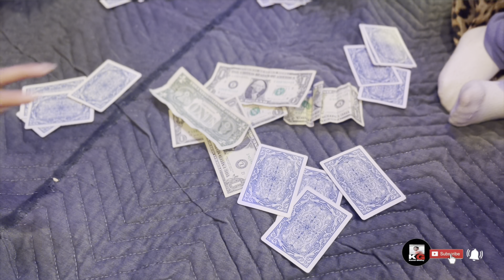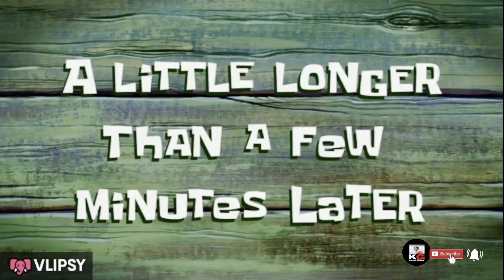Dipawali Special In America 🇺🇸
Dipawali is one of 2nd biggest festivals In Hindu religions.In this festival we got decorations and lighting each and every  houses of you want to see more videos coming from my channel.Please SUBSCRIBE my channel.

Diwali 2022
Tihar 2022
Dipawali 2022
Kamal ghaley
Diwali celebration all over the world
Dipawali celebration  in America
Tihar festival celebration in all over the world
Tihar special in 2023
Celebration Diwali with family